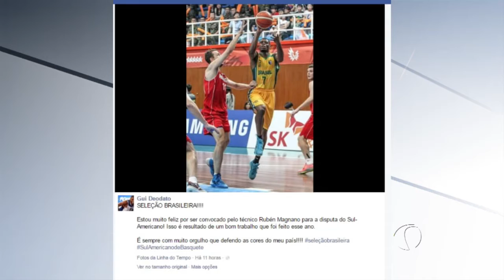Gui Deodato é convocado pela seleção brasileira de basquete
O jogador foi um dos maiores destaques da renovada equipe do Rio Claro Basquete.